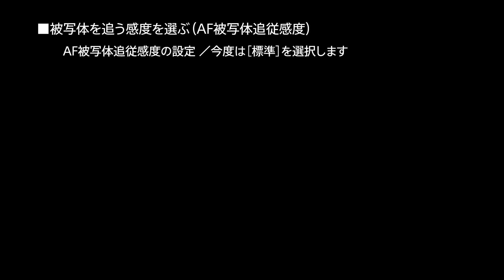α6400で動画を撮る 4:被写体を追う感度を選ぶ（AF被写体追従感度）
ソニーデジタル一眼カメラα6400で撮影した映像を見ながら、動画撮影時に被写体を追う感度を選ぶ方法について説明しています。
▼デジタル一眼カメラ α（アルファ）で動画撮影を楽しむ
▼デジタル一眼カメラ α（アルファ）サポート